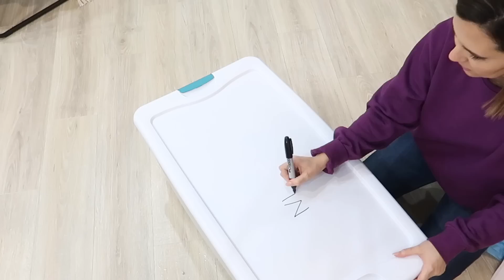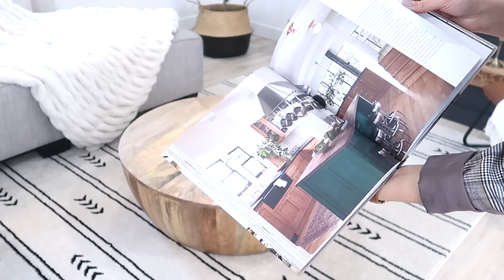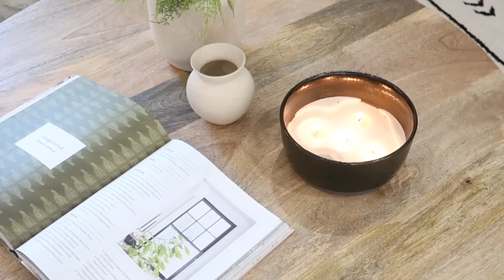Decoración de la Sala después de Navidad. Tips para un look cálido y acogedor en tu Hogar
Feliz Año Nuevo! Espero estén muy bien. Les traigo la decoración de la sala después de Navidad. Les comparto tips de como decorar para darle un look cálido, acogedor a nuestra sala.
Gracias por todo su cariño! Los queremos un montón!

Links de todos los productos

Libro de decoración

Base de ceramica beige

Arreglo artificial verde

Pintura de la chimenea
Tono Cracked pepper terminado Matte marca Behr